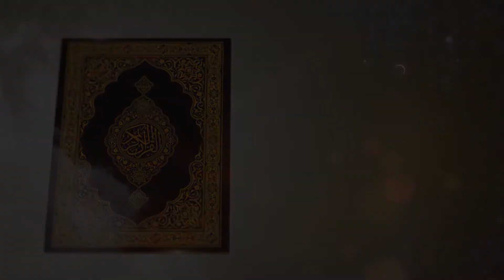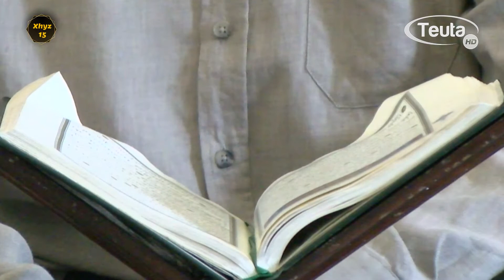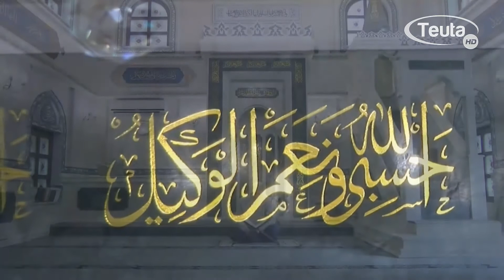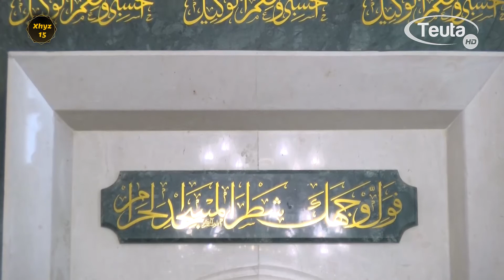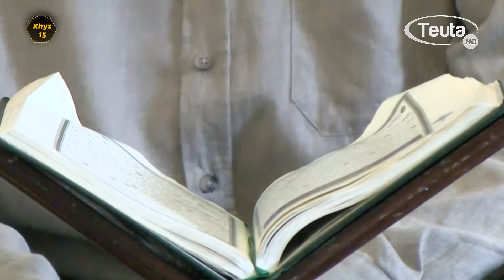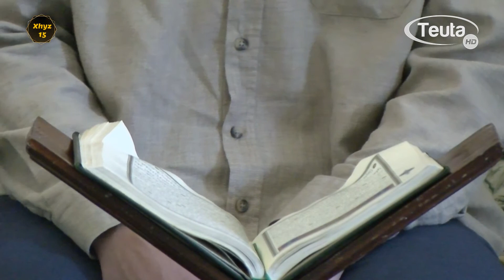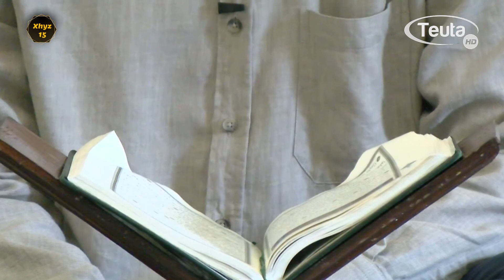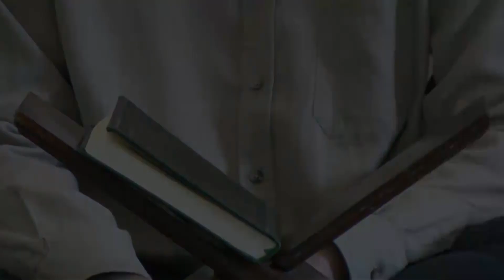Mukabele Xhyz 15 - Hafiz Anel Elezovic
Televizioni Teuta në bashkëpunim me mexhlisin e Bashkësisë islame në Ulqin emitoi Mukabelet.
Leximin e Kuranit e bëri Hafizi nga Ulqini Anel Elezovic.